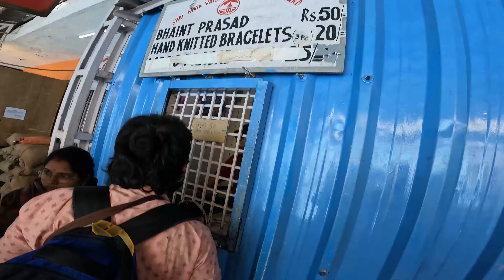Vaishno Devi Ropeway Ride 😱 Pehli Baar | Bhairav Baba Yatra Vlog 🤩